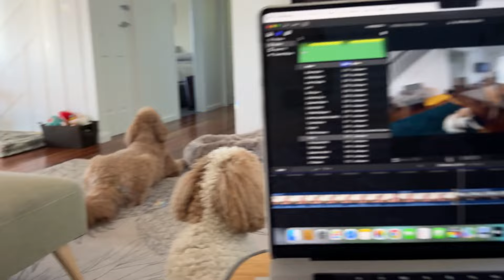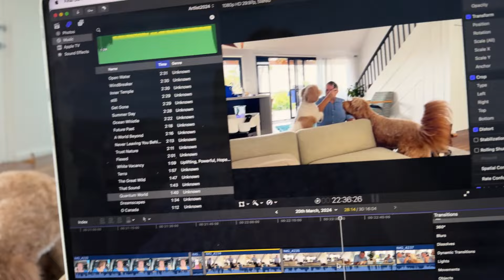A day in my life / Food Prep / VLOG : 25th March, 2024